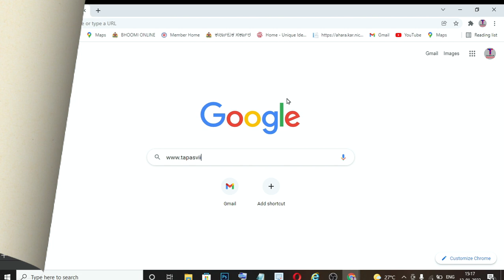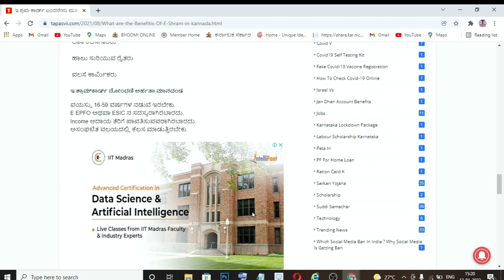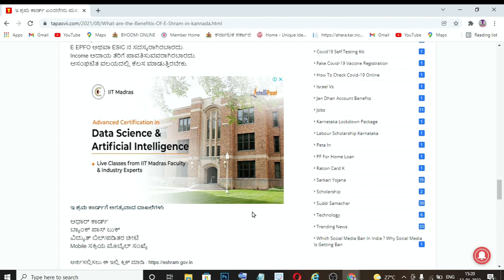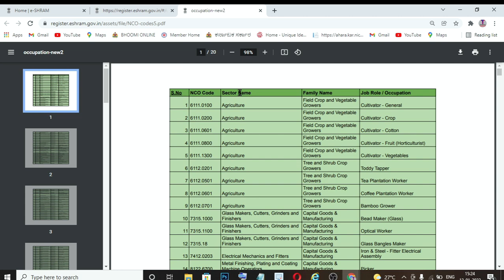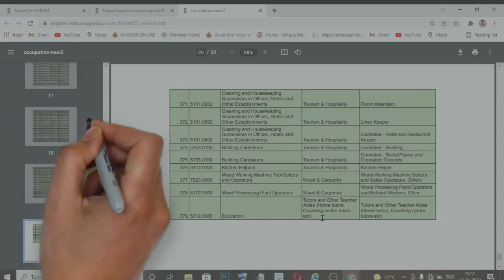e shram card for students or note | e shram card benefits in kannada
e shrama gov in
e shram
e shram csc login
E shram card online
E shram karnataka
Benefits of E shram

ಇಲ್ಲಿ ಕ್ಲಿಕ್ ಮಾಡಿ

ಮನೆ ಅಥವಾ ಜಮೀನಿಗೆ ಉಚಿತವಾಗಿ ಜಿಯೋ ಟವರ್ ಹಾಕಿಸಿ ನಿಮ್ಮ ಆದಾಯ ಹೆಚ್ಚಿಸಿ

ಸ್ನೇಹಿತರೇ ನಮಸ್ಕಾರ ,

ಹೊಸ ವಿಷಯಗಳು ಅಂದರೆ ಸರ್ಕಾರಿ ಯೋಜನೆಗಳು , ಆನ್‌ ಲೈನ್‌ ಆಫ್ಲಿಕೇಷನ್‌ ಗಳ ಬಗ್ಗೆ ಸಂರ್ಪೂಣವಾದ ವಿಡೀಯೋವನ್ನು ನೋಡಲು ಈಗಲೇ ಸಬ್ಸ್‌ ಕ್ರಬ್‌ ಮಾಡಿ